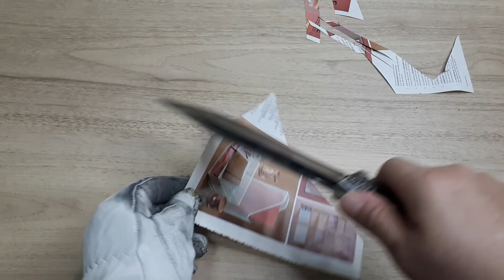มีดเดินป่าราคาถูก มีดทรงโคลัมเบีย Columbia รุ่น A3142 ทรงโบวี่ ปลายใบมีดแหลมคม ใบมีด 3cr13 คมมาก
มีดเดินป่าราคาถูก มีดทรงโคลัมเบีย Columbia รุ่น A3142 ทรงโบวี่ ปลายใบมีดแหลมคม ใบมีด 3cr13 คมมาก ด้ามไม้แท้

*** ของแท้ ของใหม่ จากโรงงาน - เปิดคม และ ปัดเงาให้แล้ว ***

Stainless Steel:   3cr13
Handle Material:   Rosewood
Blade length (MM):   190
Blade width (MM):   37
Blade thickness (MM):   4
Handle length (MM):   120
Handle thickness (MM):   25